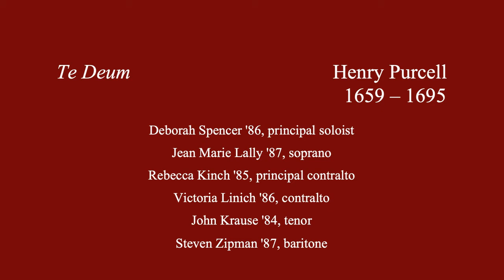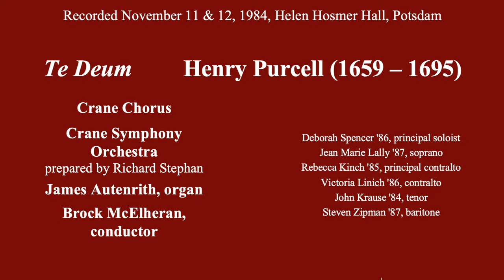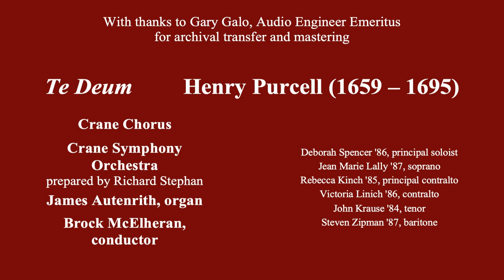Crane Encore Performance Series: 1984, Purcell "Te Deum"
Brock McElheran Conducts the Purcell Te Deum
Deborah Spencer '86, principal soloist
Jean Marie Lally '87, soprano
Rebecca Kinch '85, principal contralto
Victoria Linich '86, contralto
John Krause '84, tenor
Steven Zipman '87, baritone

 James Autenrith, organ
Crane Chorus
Crane Symphony Orchestra (prepared by Richard Stephan)
conducted by Brock McElheran

Helen M. Hosmer Hall

Recorded November 10 & 11, 1984 by Crane Audio Engineer Gary Galo